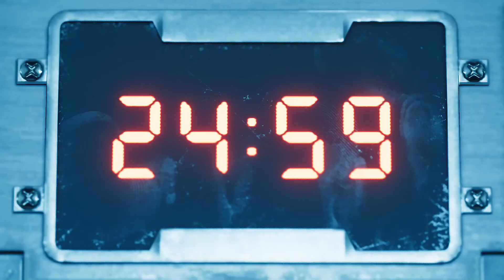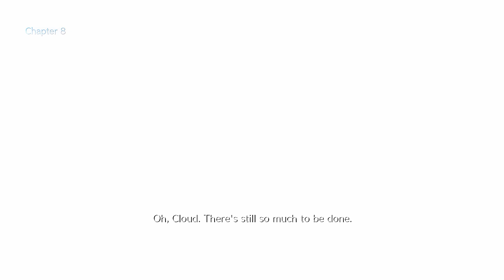Final Fantasy 7 Remake Part 8 IT CAN FLY?!